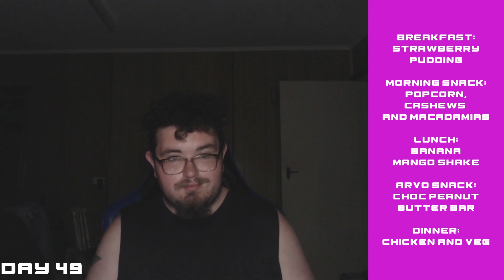Banana and Mango Makes a Man Go! | Daily Weight Loss Vlog #43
Hey! I hope you'll join me on my weight loss adventure as I try to lose 40kg and become half the man I am today!